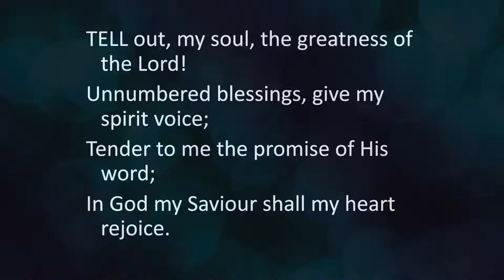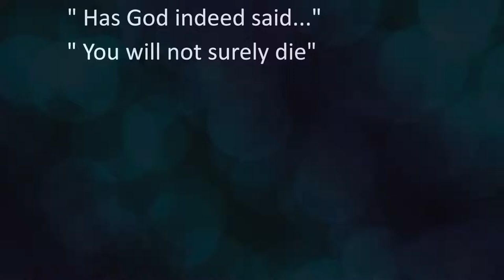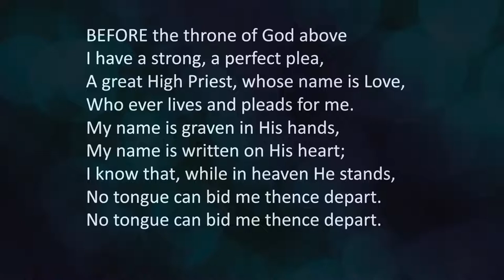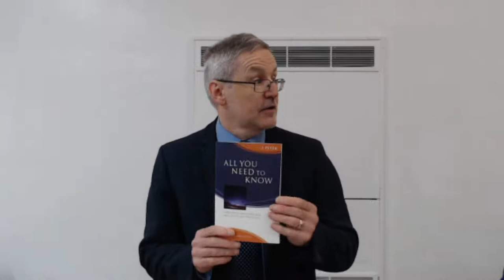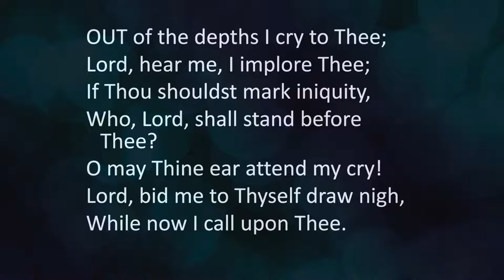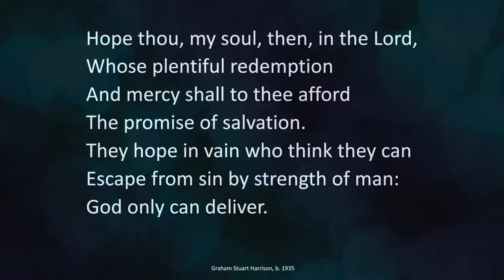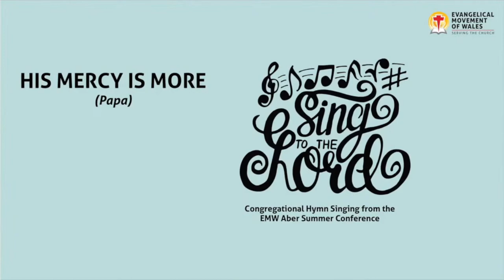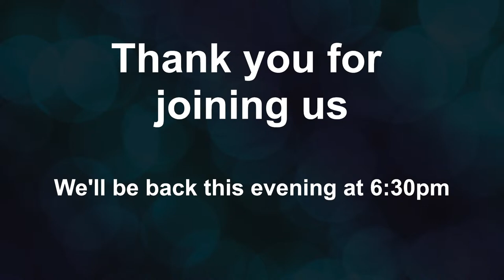01 May 2022 - Morning - David Cooke - Banbury Evangelical Free Church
Banbury Evangelical Free Church